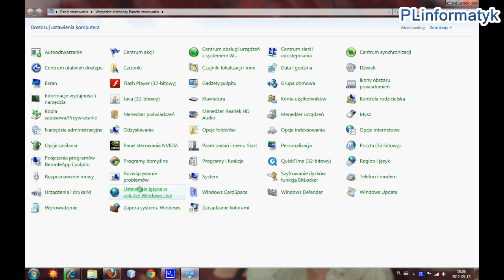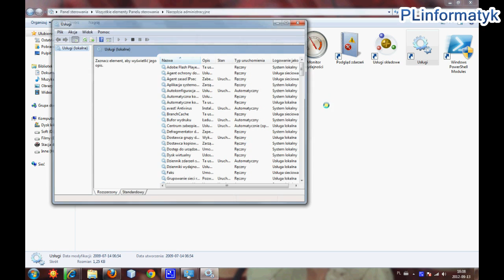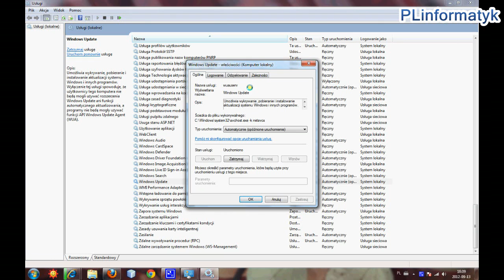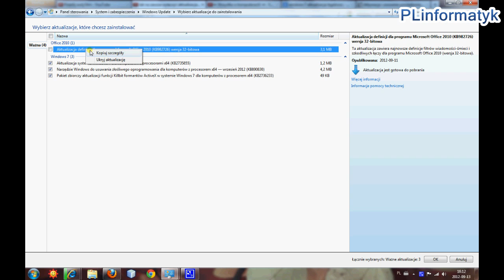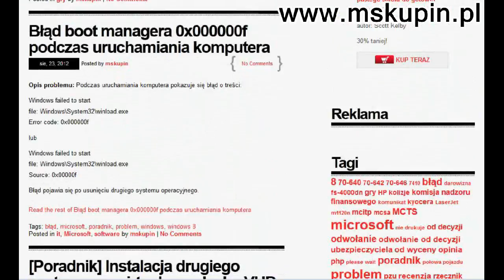Jak skutecznie wyłączyć automatyczne aktualizacje w Windows 7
Samo wyłączenie w programie Windows Update nie pomoże. Trzeba jeszcze wyłączyć usługę wuauserv. W poradniku omawiam jak na zawszę i przede wszystkim skutecznie wyłączyć automatyczne aktualizacje w Windows. Omawiam także jak wyłączyć i ukryć pojedynczą aktualizację. Poradnik dotyczy Windows 7 i Windows Vista.